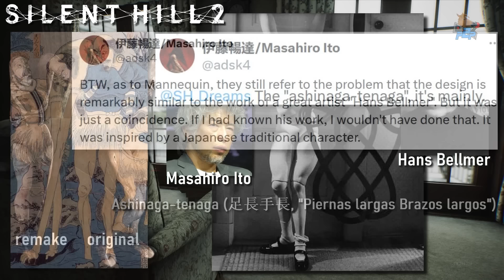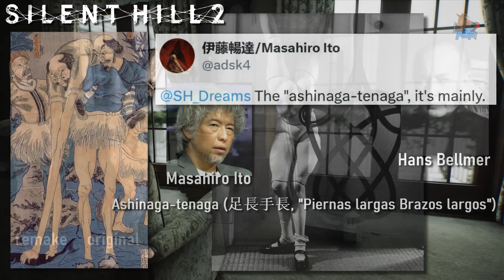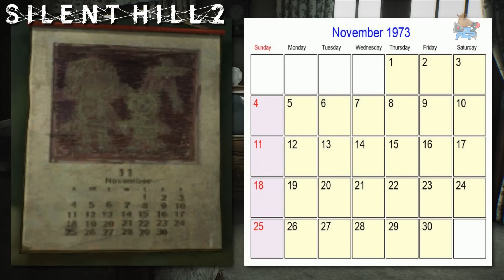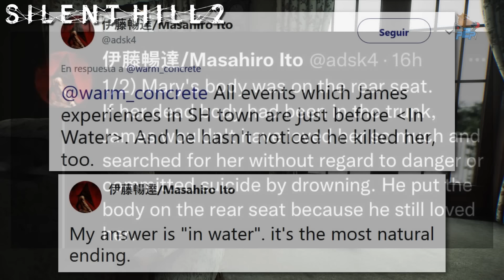Silent Hill 2 Remake 🌫️ Easter Eggs, Curiosidades y Referencias -Parte 1-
Nos adentramos en la niebla de SilentHill2 para desentrañar los easter eggs, curiosidades y referencias de este maravilloso remake con un primer vídeo de una serie dedicada a los misterios del pueblo maldito.